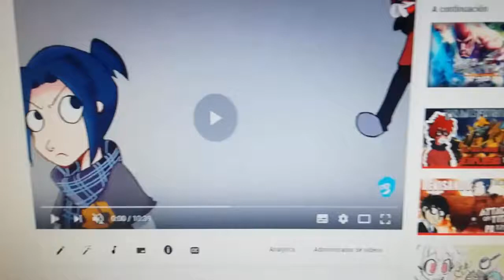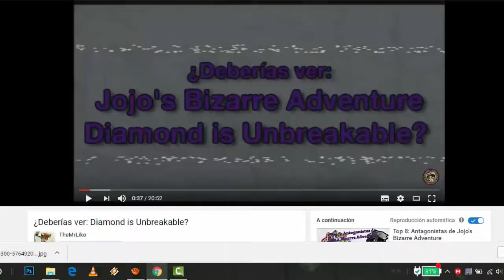Reseña - JoJo's Bizarre Adventure Stardust Crusaders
Za Warudo!